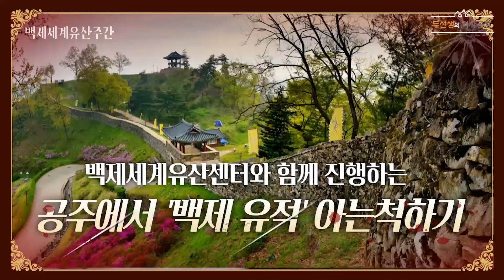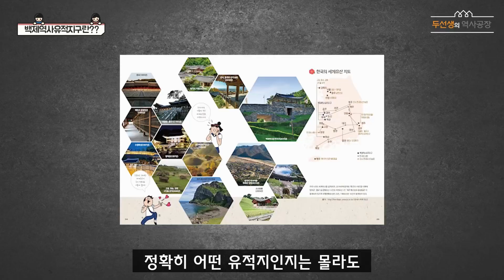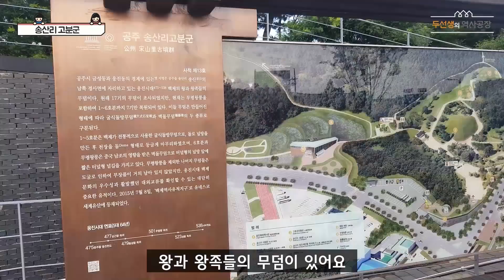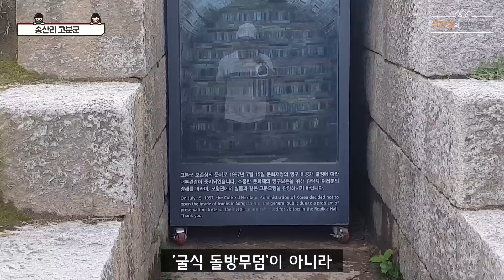충남 '공주'로 백제百濟 여행 갔다 온 척하기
여러분 충청도로 여행을 가면 보통 어디를 가시나요?
저는 개인적으로 충청도 여행을 갈 때 금강 유역으로 여행 다니는 걸 좋아합니다. 번잡스럽지 않은 분위기, 고즈넉한 풍경, 그리고 한국사에서 빼놓을 수 없는 역사적 현장들이 있기 때문입니다.
특히 백제 유적이 많죠. 백제는 수도를 크게 2번 옮겼습니다(천도).
현재의 서울 송파구 일대의 위례성, 현재의 충남 공주 일대의 웅진성, 현재의 충남 부여 일대의 사비성.
특히 공주, 부여, 익산을 중심으로 하는 백제 후기의 유적지들은 완숙해진 백제의 문화를 더 제대로 느낄 수 있습니다.
실제로 공주, 부여, 익산에 있는 백제 유적지들은 2015년에 유네스코 세계문화유산으로 등재되기도 했어요.
유네스코 세계문화유산으로 등재된 것으로 기념하고자 매년 열리고 있는 백제문화유산주간에 맞춰, 백제세계유산센터와 함께 충남 공주에 있는 백주역사유적지구(공산성, 송산리고분군과 무령왕릉), 그리고 국립공주박물관에서 진행되었던 녹턴행사를 다녀왔습니다.
함께 공주에 있는 백제 역사 유적들을 다녀온 척 해보시죠~